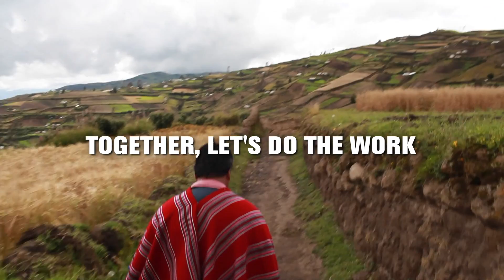Groundswell International, Empowering Farmers through Agroecology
Learn more about Groundswell International, a global partnership that strengthens rural communities to build healthy farming and food systems from the ground up. We work to support the spread of ecological farming, strong grassroots movements and organizations, and the amplification of agroecology. This means that family farmers are empowered to grow an abundance of healthy food, increase their household income, and regenerate the soil, water, and biodiversity of their communities. Visit groundswellinternational.org to learn more.